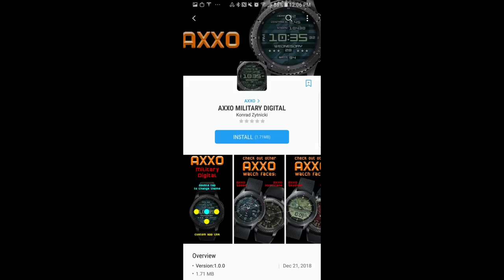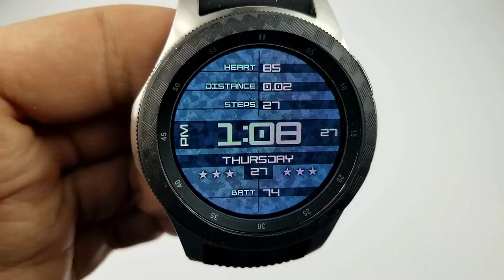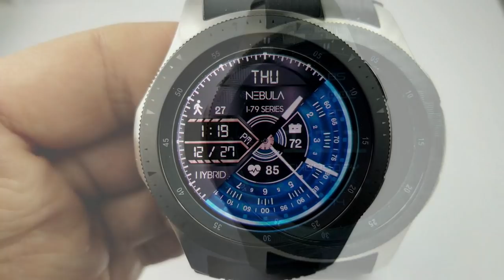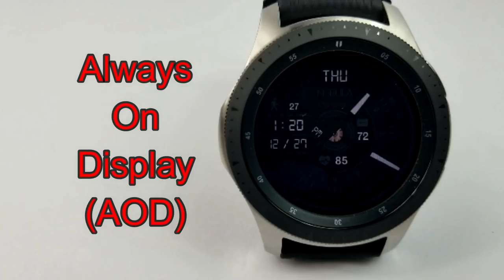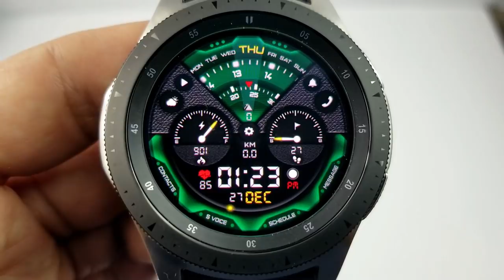TOP FREE Must See & Must Download Samsung Galaxy Watch/Gear S3 Watch Faces! - Jibber Jab Reviews!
Here are also the names of the watch face(s) reviewed in this episode:
- AXXO Military Digital

The Jibber Jab Couple YouTube channel is the place to watch educational and entertaining product reviews and have exclusive access to product discounts and giveaways.